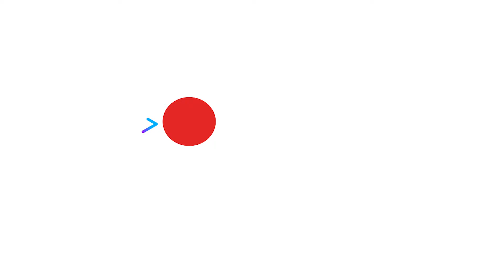Модні течії для тварин – грумінг салони (школа мультимедійної журналістики)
Щоби домашні улюбленці почувалися повноцінними членами родини, «псячо-котяча» індустрія вигадала для них чимало. В тому числі й комфортні ванни та передбачила дбайливих перукарів, себто – грумерів. Детальніше - у відеосюжеті.

Репортерка:  Ольга Зайчук
Камера, монтаж: Антон Марчевський
«ТМЦ. ІНФО», 4 вересня 2020 року

Відеоконтент створено учасниками VII регіональної школи журналістики Тернопільського прес-клубу в рамках проекту «Сприяння медіа реформам та розвитку регіональної журналістики» за підтримки «Медійної програми в Україні»